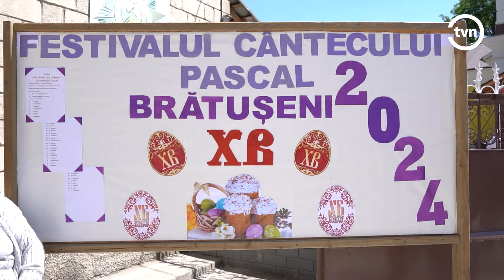FESTIVAL PASCAL LA EDINEȚ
La Brătușeni a fost organizat Festivalul Pascal care a reunit zeci de oameni din tot raionul Edineț